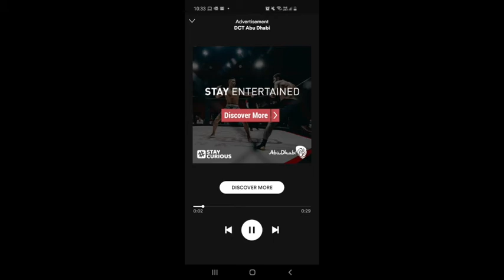3D Audio - UFC Arabia 2020 Campaign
3D Custom Audio Created for Spotify.
Client: Abu Dhabi Tourism - UFC Arabia 2020